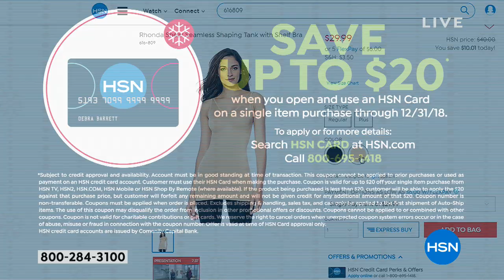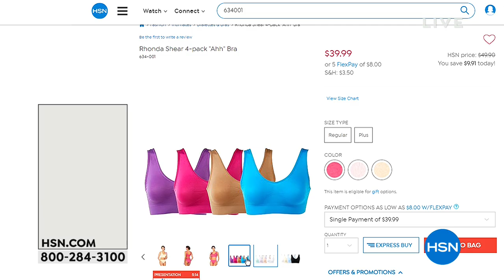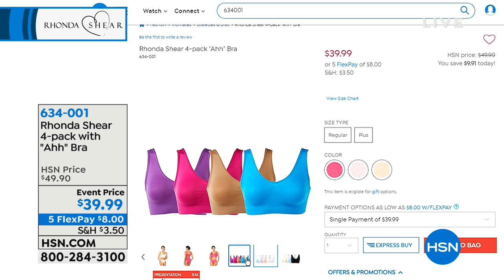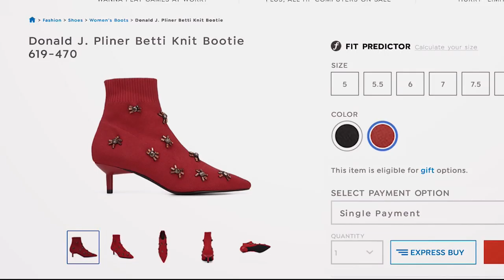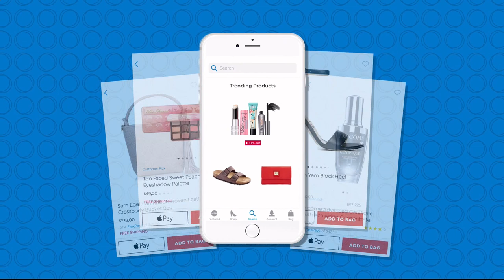HSN | Body Solutions by Rhonda Shear 12.29.2018 - 12 PM